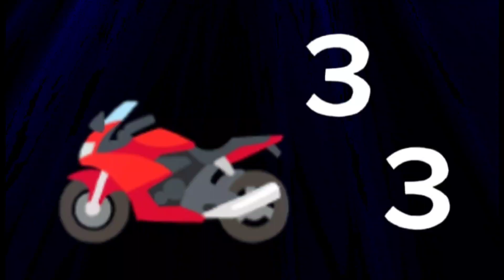オートバイさんスリー